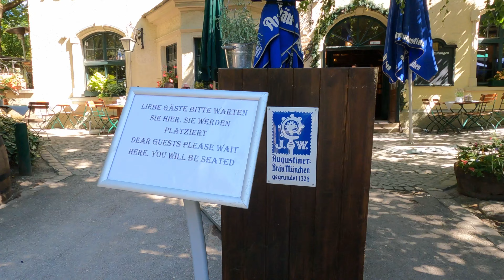Que HACER en MUNICH en 2 dias - Donde dormimos? [Parte 2]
La parte dos de este trayecto que nos llevo a experimentar los lugares que puedes encontrar aqui, incluyendo el lugar en el que dormimos. Munich, es definitivamente un lugar que debe ser visitado pero les recomendamos ir a un hotel normal o se atreverian ustedes a dormir en literas con 50 personas a su lado?!

Aparte de eso, compartimos unos tips, en caso de que necesites 😉

⬇️ Activar los subtitulos en: español, aleman, ingles.

☘️ capitulos:

00:00 Intro y informacion
00:20 Englischer Garten
02:38 Hospedaje en Munich
06:15 Monopteros
06:38 Restaurante Augustiner Keller
08:23 Ruhmeshalle y Statue Bavaria
09:41 Asiatischer Garten
09:56 Conclusion

☘️ Quieres ver más videos? Tal vez:

(Playlist: Mejores lugares para visitar en EUROPA)
(Playlist: Nuestro ultimo viaje a Ecuador)
(Playlist: Asi conocimos y casamos)

2️⃣Con tus donaciones nos ayudar a mejorar los videos en el tema del equipo 📸 y  los destinos ✈️:

🎞Nuestro equipo y programas:

📸 *Todo nuestro equipo que usamos:

*Los links con "*" significan, que vamos a obtener un pequeño porcentaje, cuando compras sobre este link. No va a costar más para tí pero va a ayudarnos. Gracias ❤️

👩🏽‍🤝‍👨🏼 Quien somos?:

Somos Karen (de Ecuador🇪🇨) y Patrick (de Alemania🇩🇪). Nuestra historia empieza cuando nos conocimos en Egipto. Solo 4 meses nos conocimos, nos comprometimos en Egipto y 6 meses después nos casamos en Alemania. Decidimos empezar este canal, para mostrar nuestra vida, nuestro amor y nuestra pasión de viajar, conocer gente, lugares, comidas y culturas alrededor de nuestro único increíble mundo.